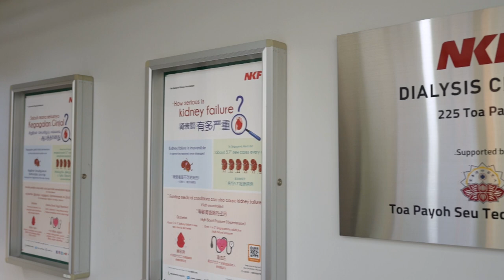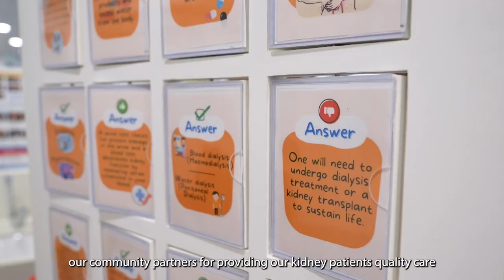Official Opening of NKF Dialysis Centre Supported by Toa Payoh Seu Teck Sean Tong - 12 March 2023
We are delighted to announce the official re-opening of Singapore’s and NKF’s oldest community-based dialysis centre - NKF Dialysis Centre Supported by Toa Payoh Seu Teck Sean Tong!

Our heartfelt thanks to Mr Saktiandi Supaat, Adviser to Bishan-Toa Payoh Grassroots Organisations, and Mr Yeo Siow Guan, Chairman, Toa Payoh Seu Teck Sean Tong for gracing this event with us.

We are also incredibly grateful to Toa Payoh East Grassroots Organisations and TPSTST for their strong and unwavering support towards giving life and hope for Toa Payoh residents.